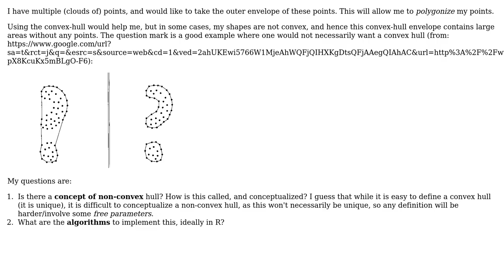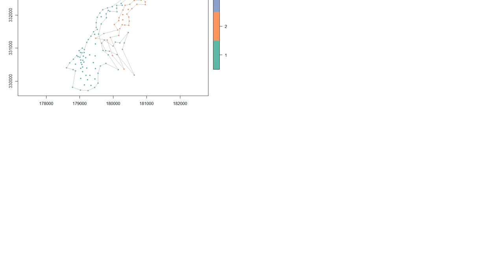GIS: Defining convex-hull of (clouds of) points using R?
With thanks & praise to God, and with thanks to the many people who have made this project possible! | Content (except music & images) licensed under CC BY-SA | Music | Images & others | With thanks to user PolyGeo user obrl_soil user Matifou and the Stack Exchange Network Trademarks are property of their respective owners. You are responsible for your own actions.